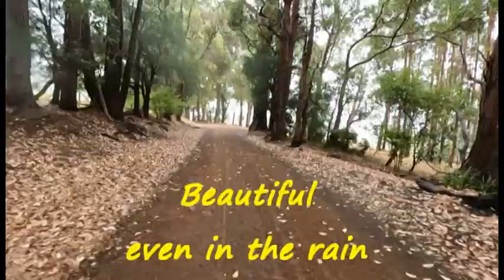Munda Biddi Cycle WA Mar 2023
A cycling trip with Inspiration Outdoors from Albany to Walpole along the Munda Biddi track